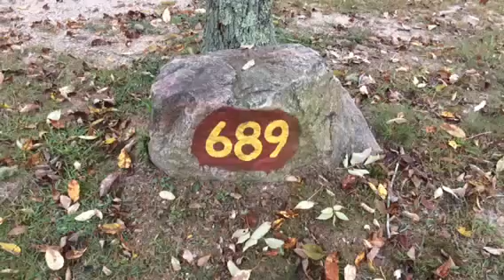689 Burlingame State Campground Campsite